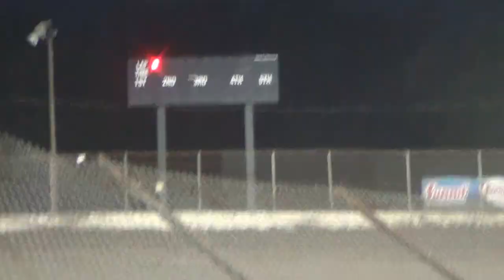I-55 Sportsman Heat 1 6-28-2014